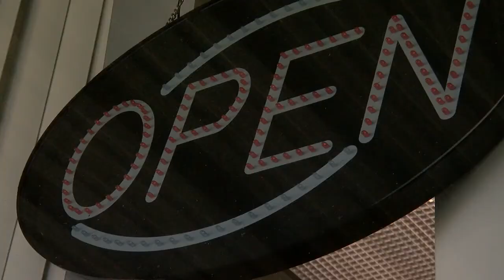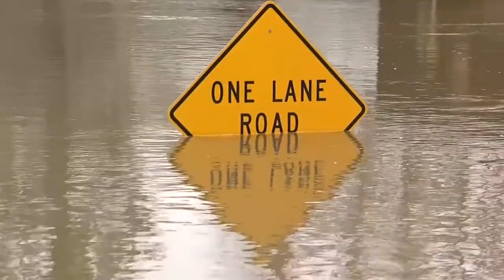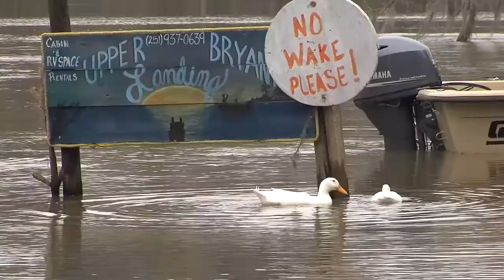Colin Cahill Photojournalist Abby Submission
2020 ABBY awards submission for photojournalist of the year. These are some of the stories that I shot and edited during the year.

0:00 - Preparing for Theta
0:59 - Basketball during Pandemic
2:14 - Small business Problems
2:59 - Hurricane Sally Veteran Cleanup
4:47 - North Baldwin historic flooding

Photojournalist for NBC 15 News in Mobile, Alabama.